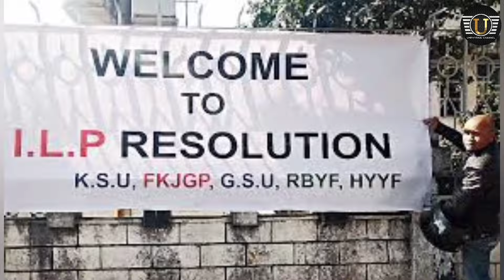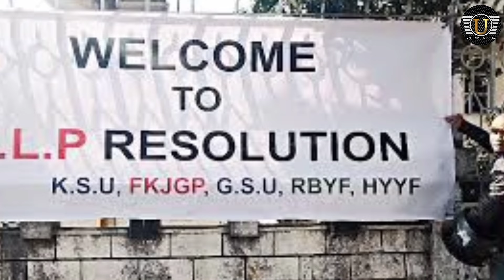Shen yn leit tur u CM bad Dy CM ban pynkynmaw iaka sorkar pdeng halor ka ILP bad Khyrnit ba Phra